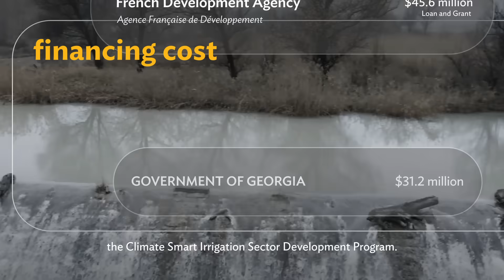Georgia: Smart Irrigation for Food Security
In Georgia’s arid east, aging irrigation systems once left farmers struggling with water shortages. With support from ADB and the French Development Agency, upgraded infrastructure is now helping boost crop yields, strengthen food security, and support rural livelihoods—drop by drop.

0:00 – From Outdated Systems to Climate Threats
0:43 – ADB and AFD Support Georgia’s Agricultural Transformation
0:55 – Modernizing Farms, Uplifting Communities